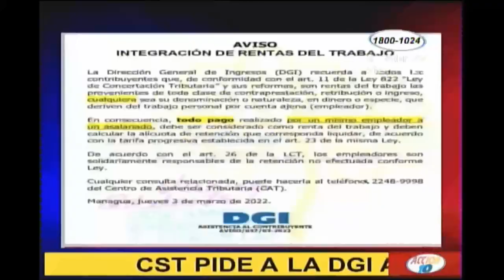ACCION 10 PIDEN R EVISION DE ARTICULOS DEL IR PARA TRABAJADORES 08 ABRIL 2022